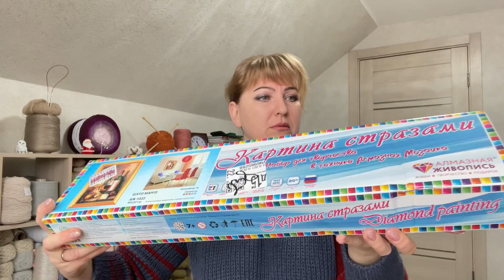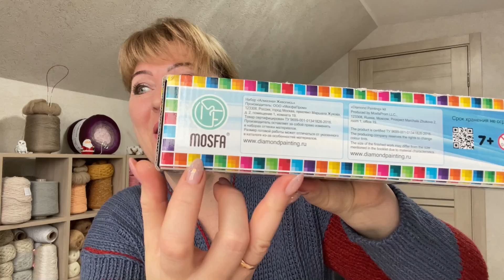Готовые работы/ Жаккард без протяжек от двух пальцев